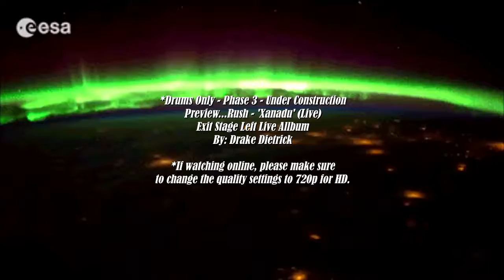Rush - Xanadu Live X3